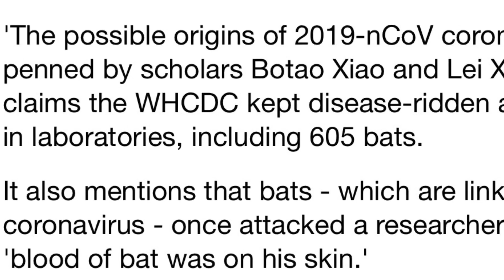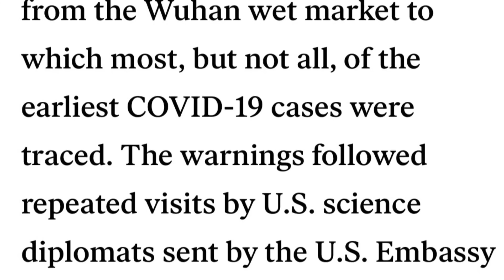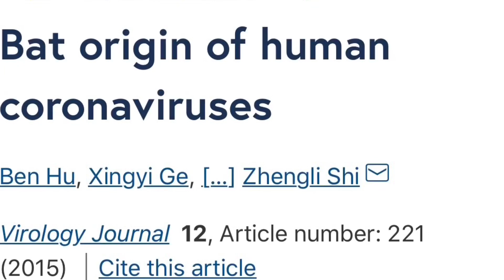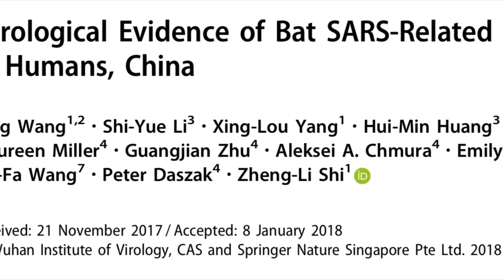Coronavirus accidentally leaked from the lab ! | By Prof Rajesh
In this Video; “I elucidated on why there is a 96.2% chance of coronavirus originating from Wuhan institute of Virology or Wuhan CDC”.